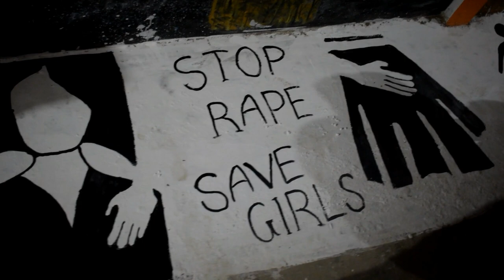Stop Rape || Enough is Enough